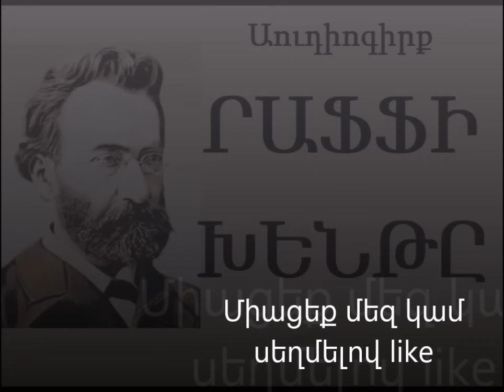Raffi "Khente" mas 1 Audiogirq / Րաֆֆի "Խենթը" մաս 1 Աուդիոգիրք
Եթե Ձեզ դուր եկավ Աուդիոգիրքը Դուք կարող եք աջակցել նախագծին` սեղմելով like կամ
կամ նպաստել նախագծի հետագա զարգացմանը` ցուցաբերելով դրամային աջակցություն  ՅանդեքսMoney-ին 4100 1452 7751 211
որի համար անհրաժեշտ է ցանկացած տերմինալից ընտրել հիմնական մենյույում «այլ վճարումներ» կոճակը, ապա ընտրել ցուցակից «Յանդեքս.Деньги» կոճակը, մուտքագրել դրամապանակի համարը
 եւ վճարում կատարել
Ցանկացած աջակցություն կնպաստի նախագծի շարունակմանը
«Խենթը», Վերլուծելով ազատագրական շարժման իրական հանգամանքները և միանգամայն ապարդյուն համարելով Հայկական հարցի լուծման եվրոպական դիվանագիտության ուղին` Րաֆֆին առաջադրում է ազգային-ազատագրական պայքարի գաղափարը՝ արևմտահայ ժողովրդի գլխավոր խնդիրը համարելով այդ գաղափարի «անդադար և անընդհատ նախապատրաստությունը»։ Այս ծրագրի գեղարվեստական արտահայտություններից մեկը հանդիսացավ:
Կարդում է՝ Կարինե Ավագյանը